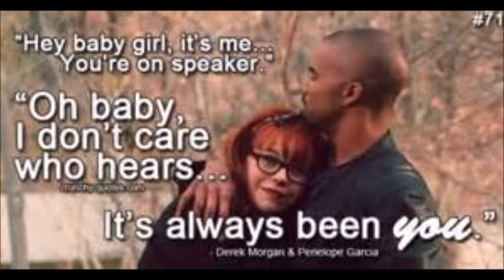morgan and garcia